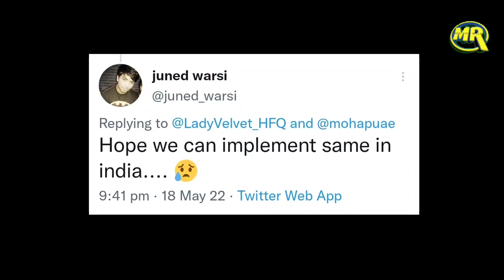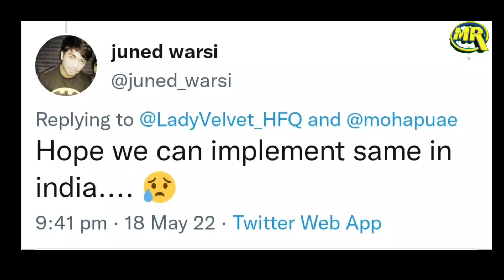Dubai Princess Initiative Against Hate| दुबई में भड़काऊ बयानबाज़ी करने वालो के ख़िलाफ़ राजकुमारी का एलान